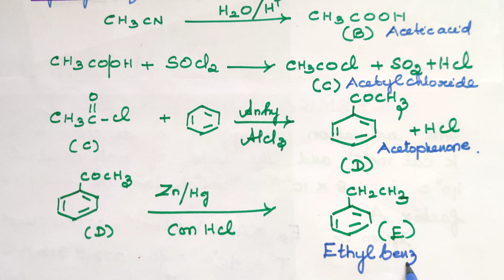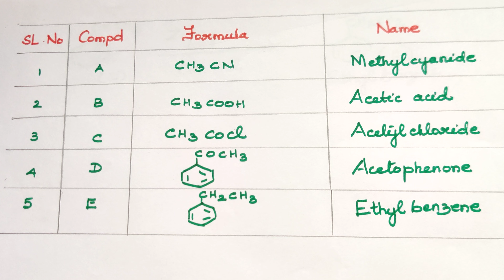Organic Problem 14